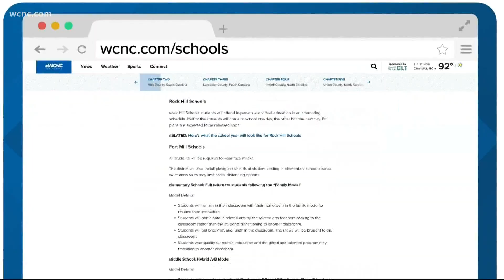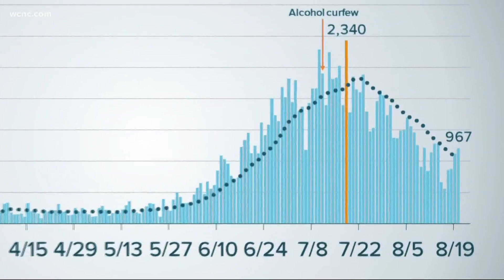North Carolina sees its second day of high COVID-19 cases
County officials say with the RNC bringing 400 visitors to the Queen City, there will be some risks and they'll be watching the numbers afterward.